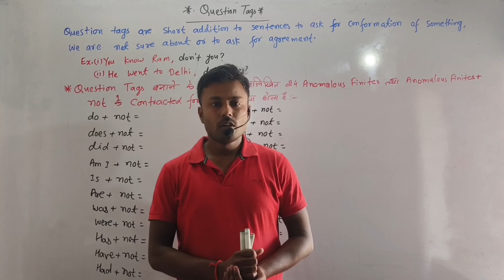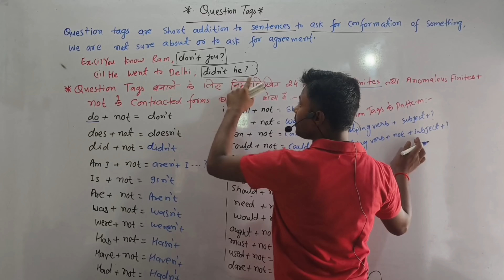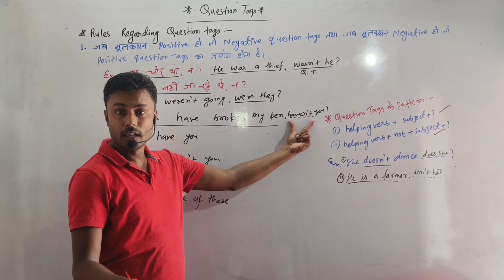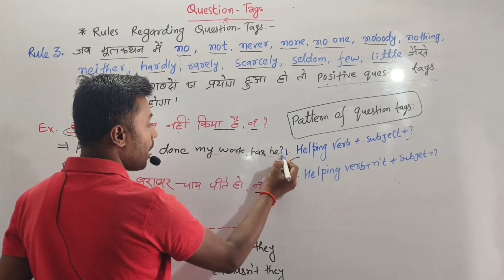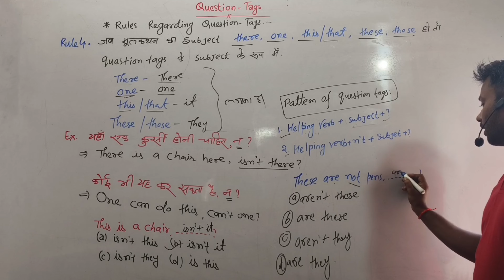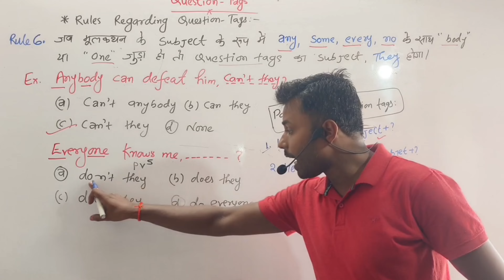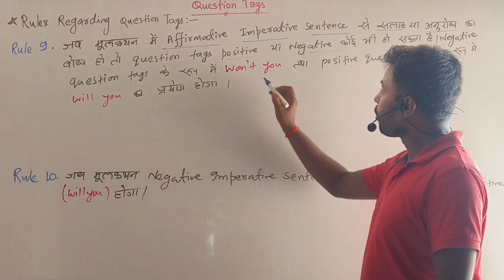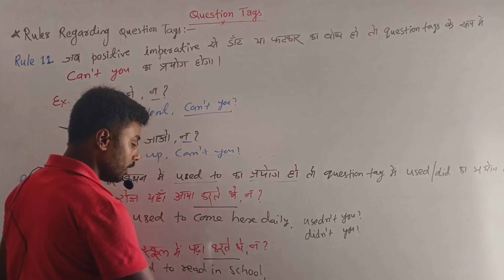Question Tags English Grammar | English Speaking Practice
question tags, a nifty grammar trick in English! You'll learn how to add short phrases like "isn't it?" or "don't you?" to statements to check information or invite agreement.

Question tags in English | Tag question | English speaking course

question tags
tag question
english practice
english speaking
persona institute for english
spoken english
spoken english classes
english spoken
speaking english practice
english
english conversation
sentences
english sentence
speaking english
learn english
english grammar
practice
all question tags
question